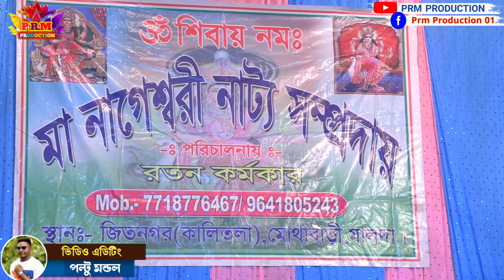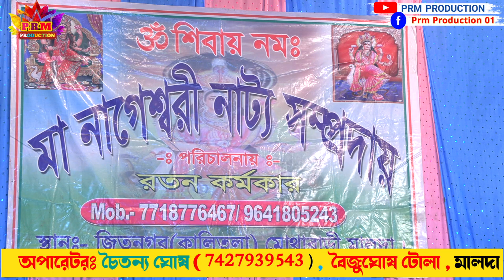ধাত্রী মাকে ডাকতে যাওয়ার কিছু মুহূর্ত || Ma Manasa Gan || মা মনসা গান || @PRMPRODUCTION1 monosa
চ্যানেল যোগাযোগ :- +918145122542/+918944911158